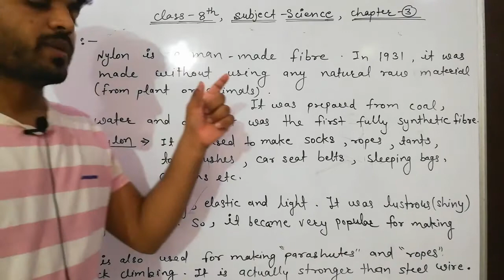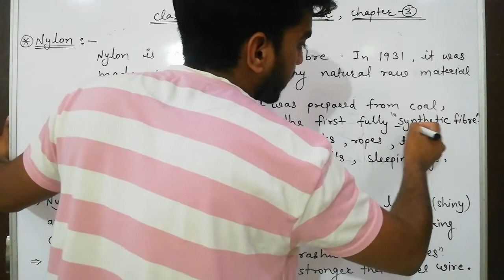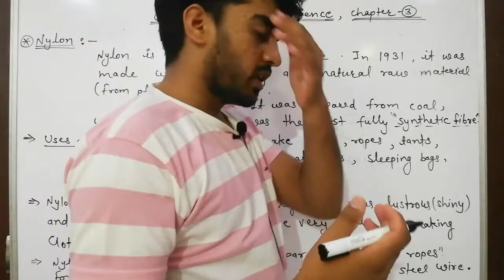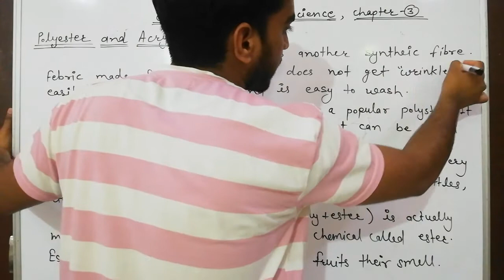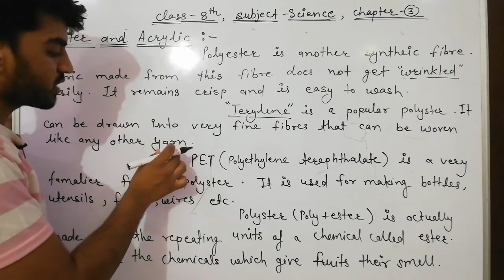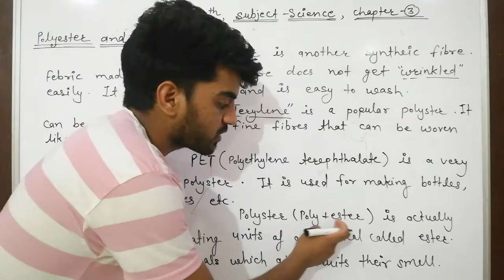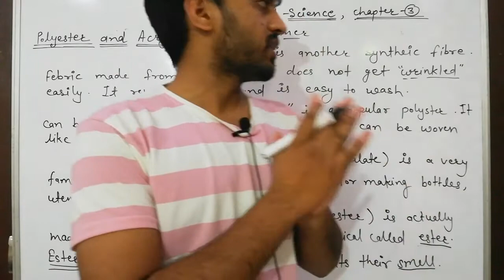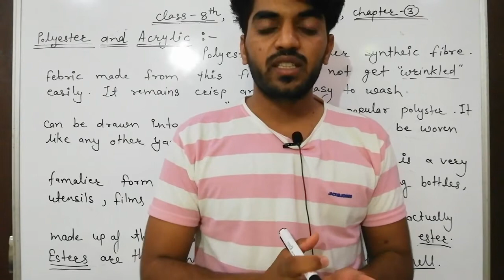What is nylon? || what are the uses of nylon?|| polyester || class-8th||chapter-3(part-2)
What is nylon#
Uses of nylon #
Uses of polyester #
How nylon is formed
Polymers
Monomers
Why are we used synthetic fibres?

Synthetic fibres and plastics are the most useful things of our daily life. There are several things
Which is  made by polymers.

We use synthetic fibres mostly because they are strong, light and cheaper than natural fibres.

Synthetic fibres are harmful also because they catch fire easily and create pollution.

How plastics are harmful?
Plastics don't decompose easily
They can remain as it is for many
years. They create air pollution when burn.